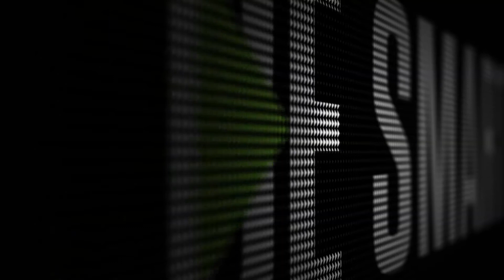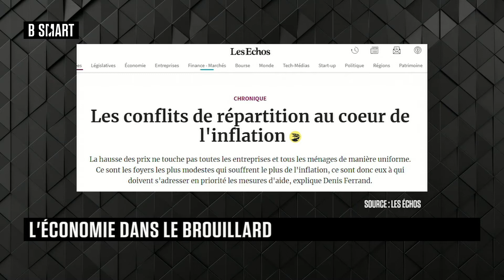BE SMART - Emission du mercredi 15 juin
Mercredi 15 juin 2022, BE SMART reçoit Denis Ferrand (Directeur Général, Rexecode) et Nicolas Mérindol (président associé fondateur, Groupe Carmin Finance)